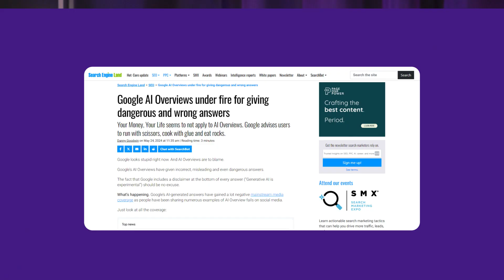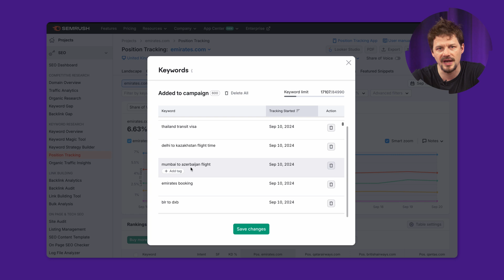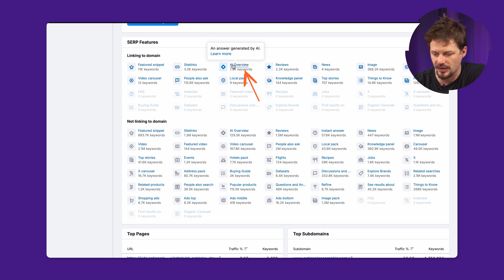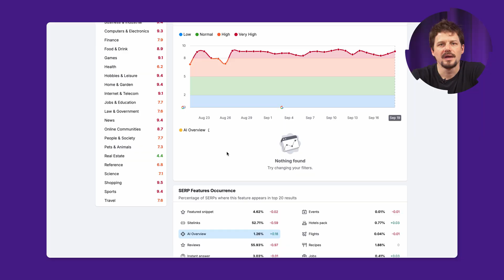How to Track Google’s AI Overviews for FREE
Track Google's AI overview to keep your visibility and rank as a data source. The free Semrush tools will help you to track keywords and discover opportunities for traffic growth.

How to track and utilize Google's AI overviews to gain visibility and competitiveness in search rankings. It is important to note that these AI summaries are changing the way consumers retrieve information; therefore, it must be a part of the conversation for your content. Semrush allows you to check out which keywords trigger AI overviews, whether your site is part of them or not, and drive brand awareness and even boost traffic that way.

There is much more to come. In this video, you will learn how to use Semrush's Position Tracking, Organic Research, and Sensor tools. You will find opportunities and monitor AI reviews all free of charge. If you're new to SEO or just trying to win your competition, these key insights will improve your strategy to ensure Google's AI is working for you, not against you. Let's dive in to find out how to make these tools work to your advantage.

⭐️ Curious about the volatility of the SERP? Check it with Semrush Sensor

Timestamps
00:00 – What Are Google’s AI Overviews?
00:56 – How AI Overviews Can Impact Traffic and Brand Awareness
01:20 – How to Track Google's AI Overviews
01:35 – Position Tracking Tool: The Best Feature to Track Keyword Rankings
02:13 – Organic Research: Track All Keywords and Rankings for Any Domain
02:40 – Domain Overview for AI Overview Percentage Rankings
03:10 – Using Semrush Sensor to Analyze AI Overviews by Industry

👉 All tools listed are available with a FREE Semrush subscription
Position Tracking Tool - 1 project with 10 keywords
Organic Research - 10 requests per day
Domain Overview - 10 requests per day
Semrush Sensor - free access

KEEP IN TOUCH!